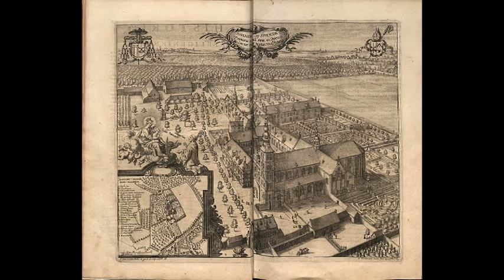Adeliza of Louvain - The Queen Married to Produce an Heir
Historical documentary on the life of Henry I of England second wife, Adeliza of Louvain.

Adeliza arranged marriage to Henry I was already arranged put would be hastily brought forward when Henry I only male heir, William Adelin would die from drowny in a freak accident when his boat sank of the coast of Normandy.

Adeliza would marry Henry I at the age of 16 with the sole aim of producing a male heir.

Today’s documentary looks the life Adeliza of Louvain.

Adeliza was the queen and second wife of the English Norman King, Henry the first.

Henry the first was the youngest son of William the Conqueror.

Adeliza is thought to have been born in what is now Belgium in 1103.

Her father was Godfrey I, Count of Louvain, Landgrave of Brabant and Duke of Lower Lotharingia.

And her mother was Ida of Chiny.

Very little is known of Adeliza’s life until the moment she marries Henry I in 1121, becoming Henry’s second wife and queen following the death of Henry’s first wife, Matilda of Scotland in 1118.

Plans began for Adeliza’s marriage to Henry when she was 16.

But when Henry’s only son and male heir died in 1120 when his ship sunk of the Normandy coast.

Plans for Adeliza’s marriage were hastily brought forward.

Also, Henry was around 25 years older than Adeliza at the time of the marriage at the age of 53.

They would be married on 24th January 1121.

Adeliza would travel extensively with Henry, undoubtedly in the endeavour to produce a male heir.

She was even reported to have relics of St. Romanus at Rouen Cathedral in the attempt to get pregnant.

Twelve years after their wedding, in 1135, Henry I would die at the age of 55 leaving Adeliza as a widow at the age of 32.

There would be no male heir or child from their marriage.

Records would also show that Adeliza would appear to be a very passive in the administration of the kingdom compared to her predecessor, Matilda of Scotland.

Matilda would issue 31 charters in her 15 year marriage to Henry compared to Adeliza’s one.

This is probably due to Adeliza’s maybe to a political naivety or lack of ambition or maybe the desperate mission of producing Henry a male heir.

Adeliza during her marriage to Henry, would swear an oath to support Henry’s daughter, Matilda, claim to inherit the throne should no male heir be born.

On Henry’s death, England and Normandy would become engulfed in a civil war, known as the anarchy, with some nobles supporting Henry’s daughters claim to the throne while others would support the nephew of Henry the first, Stephen of Blois.

Initially after Henry’s death, Adeliza would temporary retire to a Bendectine convent at Wilton Abbey near Salisbury in Wiltshire.

Her retreat would last only three years when she married one of her husband’s former advisors, William d'Aubigny, 1st Earl of Arundel.

Adeliza would go to live with William at Arundel Castle in West Sussex.

Together they would have seven children together.

Four sons and three daughters called Alice, William, Olivia, Reynor, Geoffrey, Henry, and Agatha.

All their marriage would seem happy there must have been some tension during the Anarchy which started in 1138.

The Anarchy was a civil war in England and Normandy, for the crown of England.

The battle was between Matilda first born and sole legitimate heir to the throne of her father Henry the first and her cousin, Stephen of Blois.

Stephen was the son of William the conqueror’s youngest daughter, Adela, Countess of Blois.

Adeliza through her oath when married to Henry supported Matilda, whilst William was a supporter of Stephen.

Tensions would come to ahead when Adeliza allowed Matilda and her half brother Robert, 1st Earl of Gloucester take refuge at Arundel Castle in 1139.

Matilda was promised sanctuary by Adeliza in England after she had fled Normandy.
This would be against the wishes of her husband.

When Stephen laid siege to Arundel Castle, Matilda was forced undoubtedly to betray Matilda and hand her and her half-brother over to Stephen.

In fear of losing her lands, Adeliza would appeal to Stephen that she only gave refuge to Matilda as she was offering hospitality to persons of a higher noble status.

Stephen would show leniency to her pleas and allow Matilda and Robert to travel to Bristol.

Adeliza would remain a landlord of properties gifted to her when she was married to her first husband, Henry I.

Her estates included Waltham Abbey in Essex, the county of Shropshire and properties in Hertfordshire, Bedfordshire, Buckinghamshire, Berkshire, Middlesex and Devon.

For reasons unknown, Adeliza would leave her husband, William d'Aubigny in 1850.

She would return to Flanders and enter a monastery at Affliglem where her brother was residing.

Affliglem is 12 miles north west of present day Brussels.

She would die the following year in 1151 at the age of 48.

Her burial site is unknown and has been disputed between the monastery in Affliglem and with her first husband, Henry I in Reading Abbey.